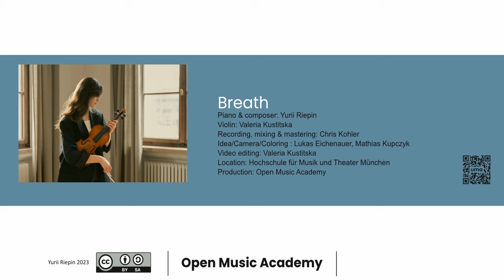Yurii Riepin & Valeria Kustitska – Breath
Composition & piano: Yurii Riepin
Violin: Valeria Kustitska
Music recording, mixing & mastering: Chris Kohler
Idea/Camera/Coloring : Lukas Eichenauer, Mathias Kupczyk
Video editing: Valeria Kustitska
Location: Hochschule für Musik und Theater München
Production: Open Music Academy